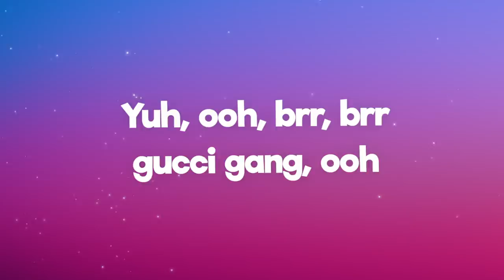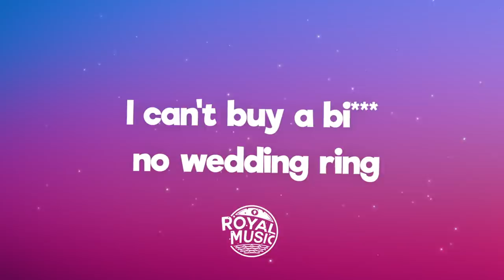Lil Pump - Gucci Gang (Lyrics)